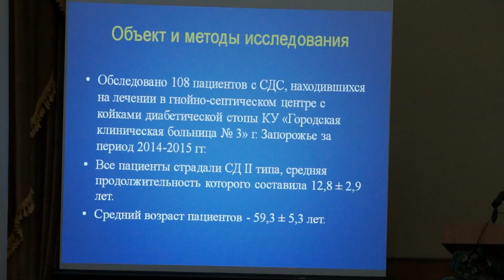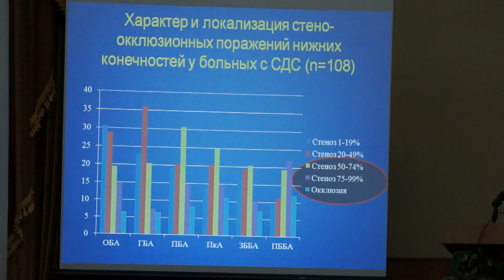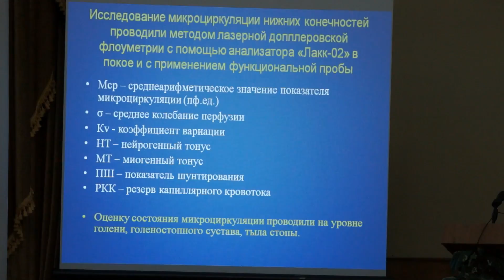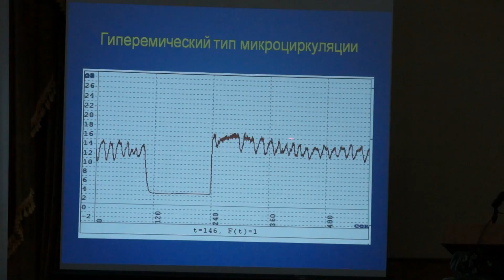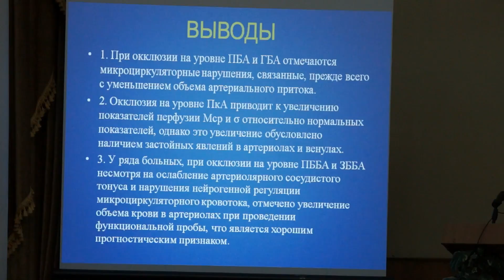Використання дуплексного сканування артерій у комбінації з лазерною доплерівською флоуметрією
Шаповал С.Д ., Савон І.Л., Белінська В.О., Слободченко Л.Ю. (Запоріжжя)
Використання дуплексного сканування артерій у комбінації з лазерною доплерівською флоуметрією в комплексному дослідженні кровотоку нижньої кінцівки для визначення тактики лікування у хворих на синдром діабетичної стопи
XV Науково-практична конференція з міжнародною участю: Клініко-технологічні виклики в етапній та реконструктивній хірургії. Вогнепальні та побутові поранення, електрозварювання та з'єднання живих тканин, синдром діабетичної стопи